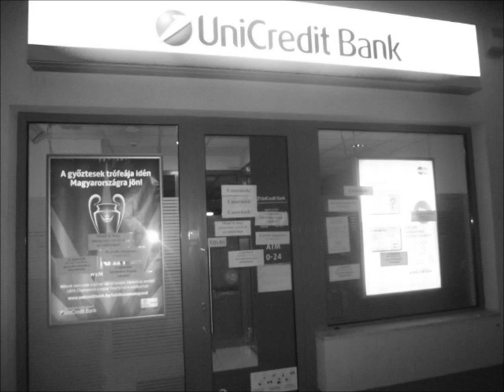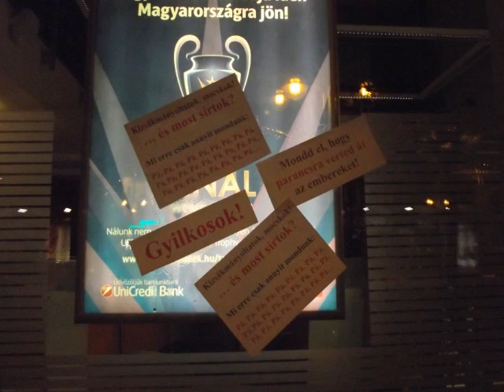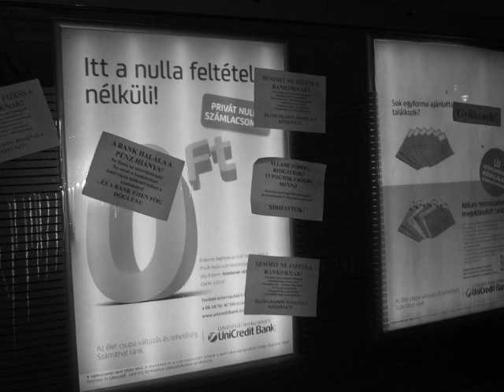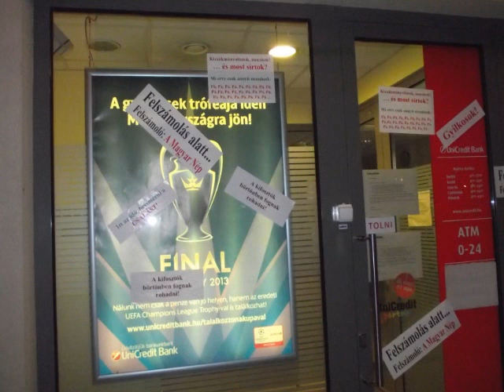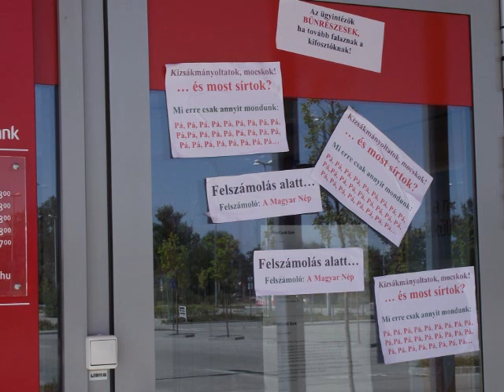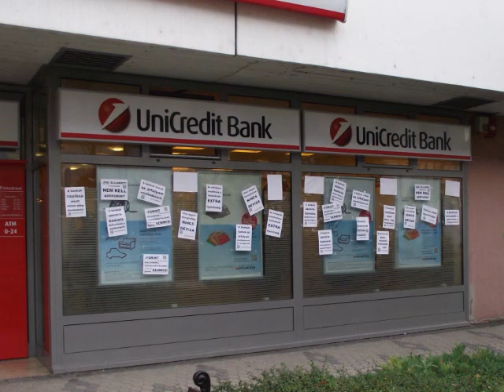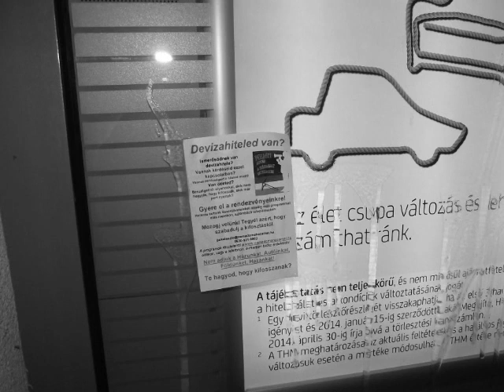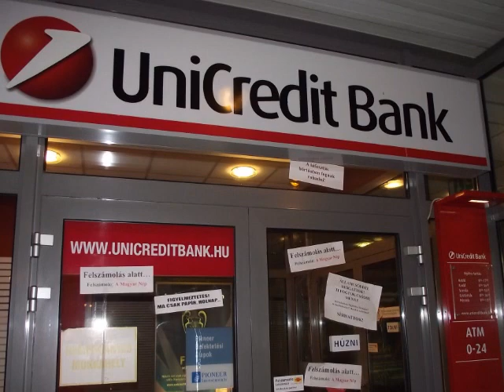Az Unicredit szeretné, ha megoldódna a devizahiteles probléma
Leginkább azért, mert úgy gondolják, hogy akkor abbahagynánk a bankok, és banki alkalmazottak csesztetését.
Természetesen, ha elfogadható megoldás lesz, úgy találok más hobbit magamnak. Szerintem a többiek is.

A következő 30 perc figyelmes meghallgatása után többek között azt is megtudhatjátok, hogy milyen kérdéseket kell feltenni az aktív harcosoknak egy bankfiókban, hogy az alábbi nyilatkozatokat kapják:

- Benne van a pakliban, hogy holnap engem is kirúgnak...
- Ennyien?
- Megértve az indulataikat...
- Most én ebben a pillanatban nem tudok olyan pontot adni, aki tudna erre válaszolni
- Nem tudok erre válaszolni
- Nem jó fórumon vannak
- Rendbe rakni tökéletesen már nem lehet
- A jövőben ilyen hibába nem esünk bele
- Remélhetőleg nem ismétlődik meg
- Az új hitelezések már nem tartalmazzák ezeket a nagyon komoly kockázati elemeket
- Minden szervezet arra fog törekedni, hogy a maximális profitot elérje
- Fölöslegesen nem szeretném hergelni önöket
- Nehéz kérdést feszeget
- Nem járt ezzel senki jól
- Ausztria is egyszer végigélt már ilyent
- Csak a bank felelőssége, vagy a szabályozóé is?

És a kedvencem:
A kérdés az volt, hogy: Elmondták-e az ügyintézők, hogy lehet a törlesztés duplája, vagy a háromszorosa?
A válasz: Egészen pontosan nem!!!

Ennyi nekünk elég is lenne. HA minden ügyintéző ezt elmondja a bíróságokon. HA elmondják, hogy átverték az embereket.
Meglátják, amint a bíróságok, és vagy a törvényhozás ezek figyelembevételével belemegy az eltörlésbe, kártalanításba (lehetetlenül a bank hibájából) és meglesz a felelősségre vonás, akkor nagyon hamar abbamaradnak a banki cseszegtetések.

HAjrá!